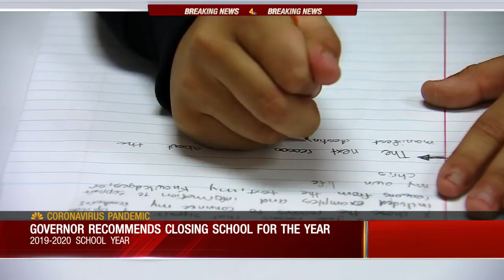Governor recommends schools remain closed for academic year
Tennessee Gov. Bill Lee announced on Wednesday that he will request that schools remain closed for the remainder of the academic year.